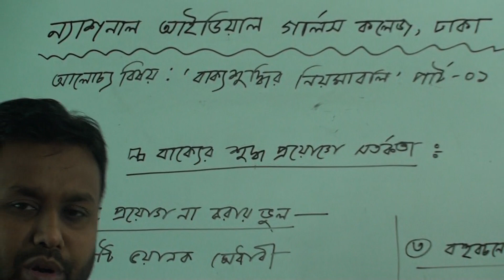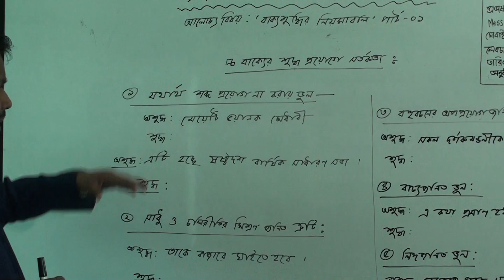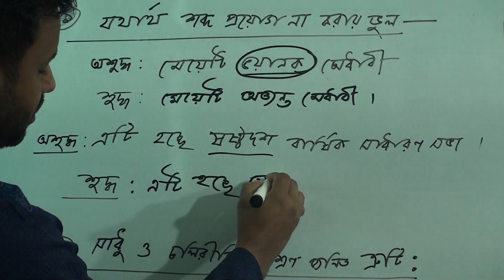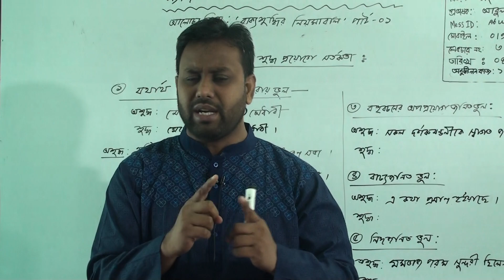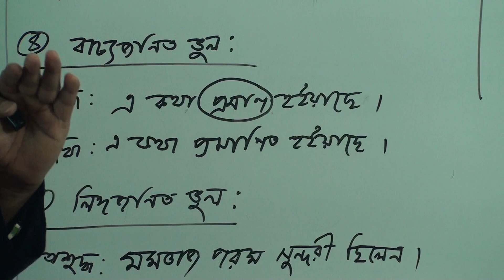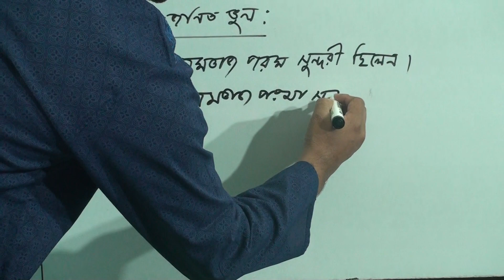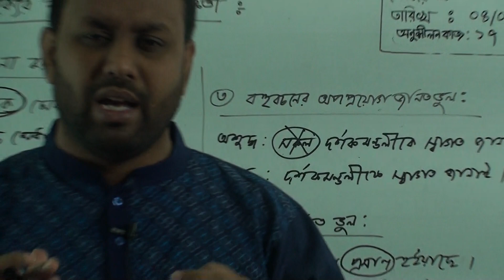একাদশ (২য় পর্ব) শ্রেণির বাংলা ২য় পত্র, লেকচার নং-৩১, আলোচ্য বিষয়: ‘বাক্যশুদ্ধির নিয়মাবলি’ পার্ট-১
লেকচার নং-৩১
আলোচ্য বিষয়: ‘বাক্যশুদ্ধির নিয়মাবলি’ পার্ট-১
প্রভাষক: জ. আবুলকালাম আজাদ